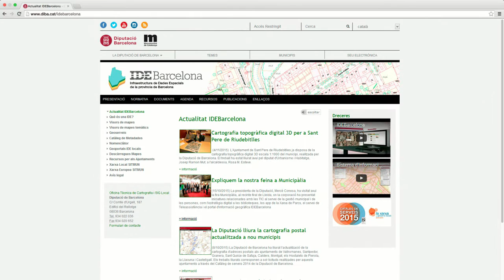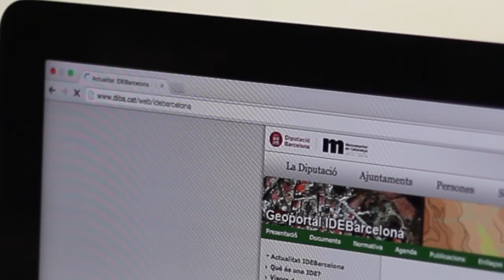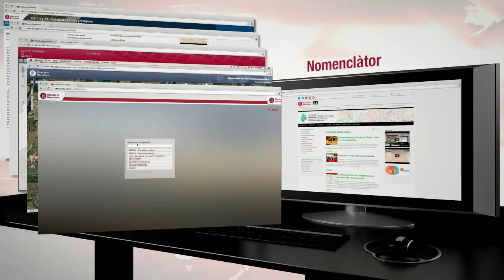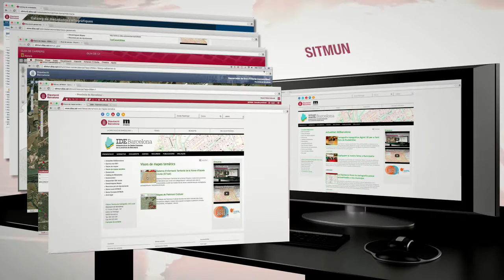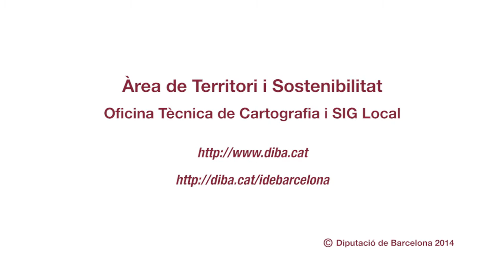Geoportal IDEBarcelona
Presentació del portal d'informació geogràfica IDEBarcelona